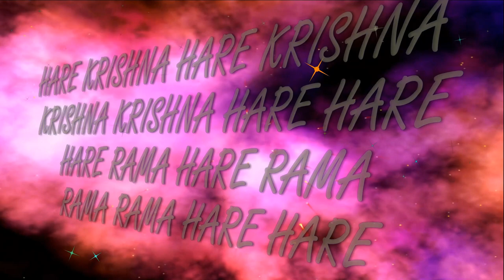15.05.2022 Nrisimha Chaturdashi Maha kirtan ISKCON Dnipro Ukraine